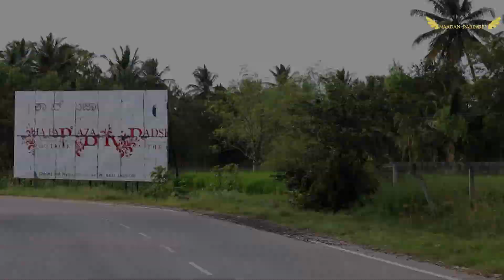Things to do in Mysore | Best Time to Visit Mysuru | Karnataka Adventure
TheNaadanParindey brings you, "Top 10 Places to Visit in Mysore, Mysore Travel Vlog, Mysore Palace, Bangalore to Mysore"..
We will let you know the Top Places to visit in Mysore
The journey was scheduled for 2 days. We had to travel to Mysore from Bangalore. The road trip which we drove off the city was thrillful and instantly had to visit to places like chamundi hills, Somnathpura temple, got a glorious tradition from Jumbora(Elephant Festival) and in the end, the Mysore Palace lighting was remarkable.
The lighting( Mysore palace decorated with lights representing its charming architecture ) which usually occurs on the dashami of dussehra, each year.
Mysore Palace is probably India’s only illuminated royal structure and is a major tourist attraction, especially during Dasara where millions of tourists come from far and wide to see the lit up Palace.
it's a travel Vlog of Mysore city including Mysore Palace and it was worthy to mark this place to your "Travel List" as it can be put into "Top Places to visit in South India" and a place with vast resources which is being promoted by Karnataka Tourism. It will worth your visit as for me, i had included in the Top Places to visit in Mysore and this video can be your travel guide and even, i had shown glimpses of tourist places in Mysore. Hope you like it.
It's can be on the list of "Best Places to visit in India" in accordance of history. I even covered, "Best Places to visit in Karnataka" and the view of Mysore Palace and Mysore Dussehra  were quite breath-taking. You need to check out this video.

My Gear -
GoPro Hero 7 Black -

Canon M50 -

Rode Mic -

UV Filter -

Nisi ND 3.0 (10 stop) Filter -

Stepup/down ring -

Gorilla Pod -